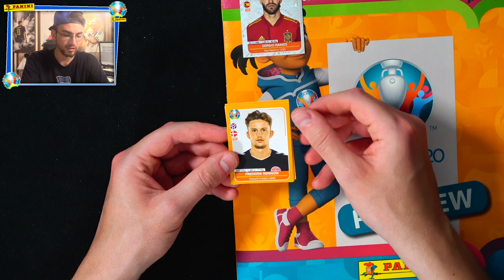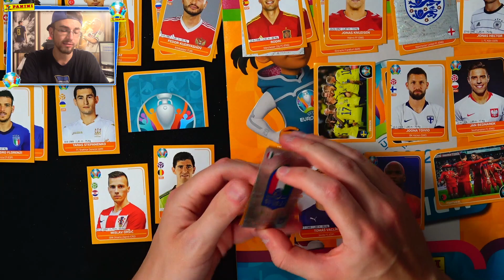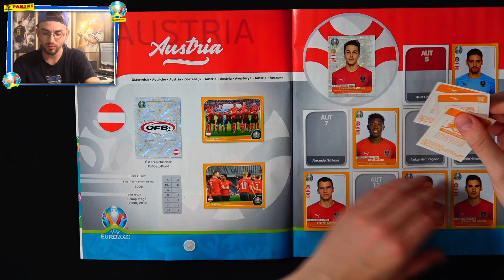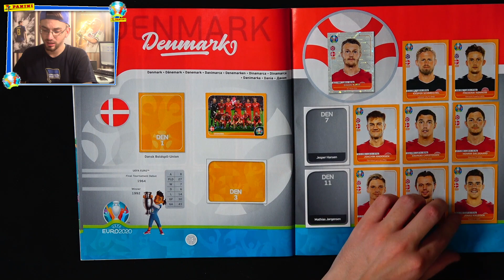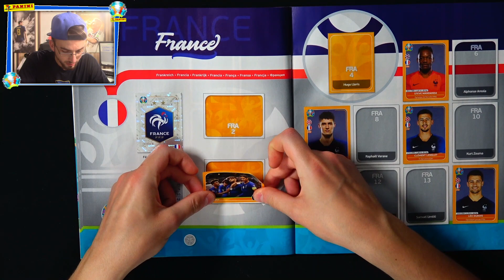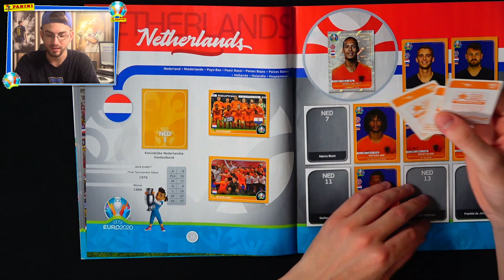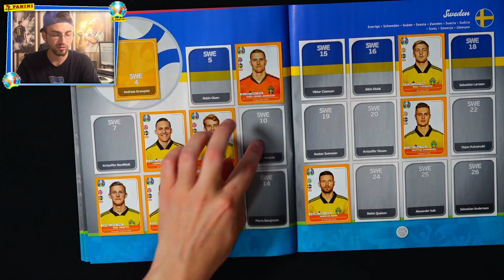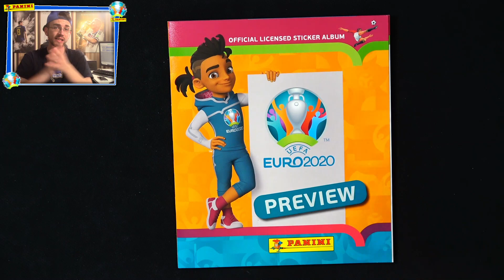Panini UEFA EURO 2020 INTERNATIONAL STICKER: LET'S COLLECT #8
► Lets Collect International Panini EURO 2020 Preview Sticker PacksUnited ✘Jetzt EURO 2020 Sticker bestellen*

euer PacksUnited